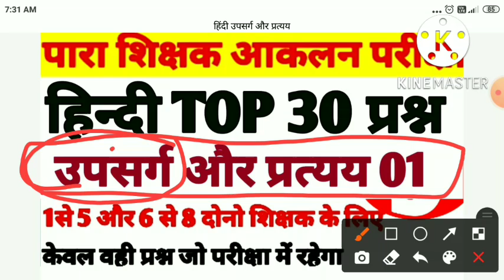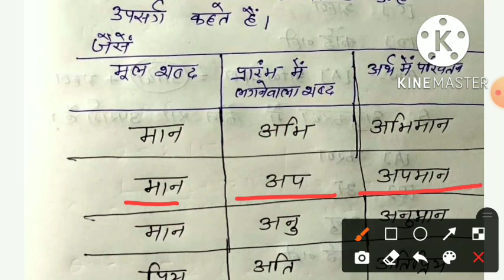उपसर्ग और प्रत्यय पार्ट 01// उपसर्ग के 30 महत्वपूर्ण प्रश्न जो परीक्षा में बार-बार पूछे जाते हैं